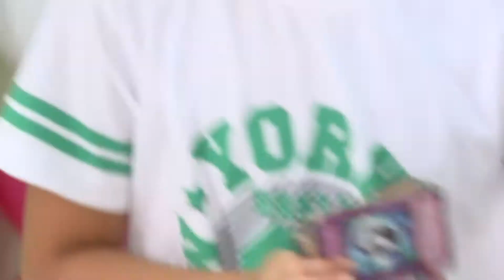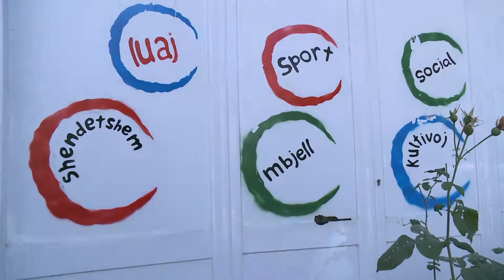Kampet verore për fëmijë | ABC NEWS